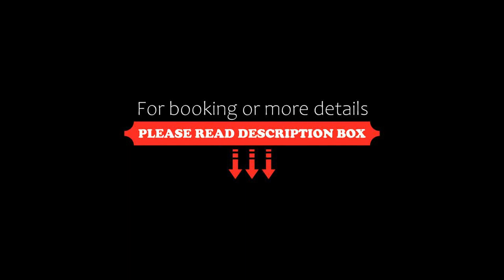Hotel Andalou, Montellano, Spain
About Property:
With its beautiful location in Montellano, one of the White Towns of Andalusia, Hotel Andalou offers a swimming pool with views of the countryside, a terrace, and on-site bar.
All rooms include a private bathroom with a bath or shower, air conditioning, and balcony. Some rooms have WiFi access.
The property can arrange excursions in the surrounding areas, and offers free luggage storage.
Seville and Jerez can be reached by car in less than 1 hour.
Property Type: Hotel
Address: Sevilla, 96, 41770 Montellano, Spain
Searching For
1. Hotel Andalou - Montellano - Spain
2. Hotel Andalou - Montellano - Spain Address
3. Hotel Andalou - Montellano - Spain Rooms
4. Hotel Andalou - Montellano - Spain Amenities
5. Hotel Andalou - Montellano - Spain Offers and Deals
Audio Credit:
Track Title: Reasons To Hope
Artist: Reed Mathis